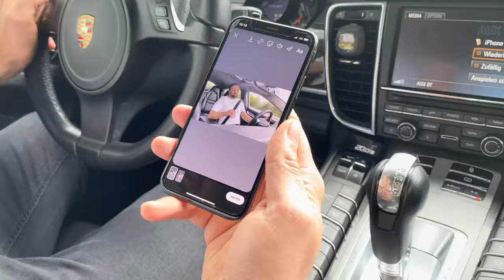Merhaba ARKADAŞLAR! VLOG #1 | MURO DZ | DENİZ BAHADİR | ARAP YUSUF | MERDAN BİTER 4K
Merhaba Arkadaşlar,
@Deniz Bahadir ile yeni Youtube projemiz vesilesiyle size çekim günümüzden kısa görüntüler çektim. Ben çekerken çok eglendim, umarım siz de keyifle izlersiniz. Iyi seyirler!

Değerli @MURO Davul Zurna ile yaptığımız keyifli röportajı çarsamba günü izleyebilirsiniz.

Videoschnitt & Effekte : Derya Biter❤️